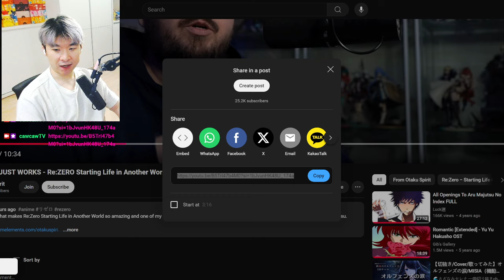Why Re:Zero JUST WORKS - Re:ZERO Starting Life in Another World | Reacting to Otaku Spirit